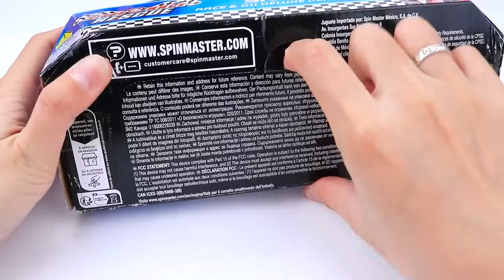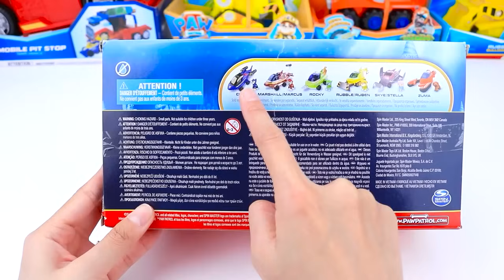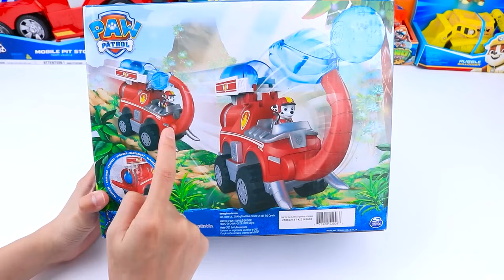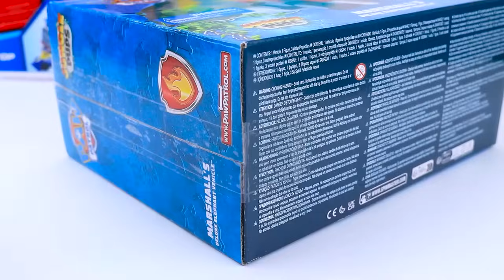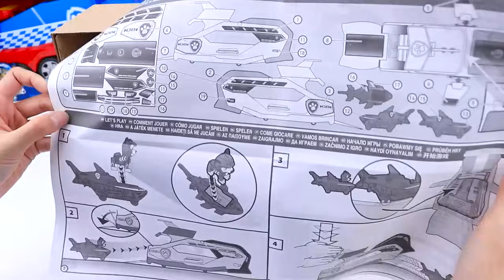Paw Patrol Unboxing Collection Review | Marshallmighty movie bulldozer | Hero pup | Marshall ASMR